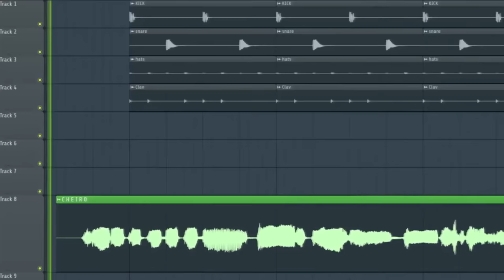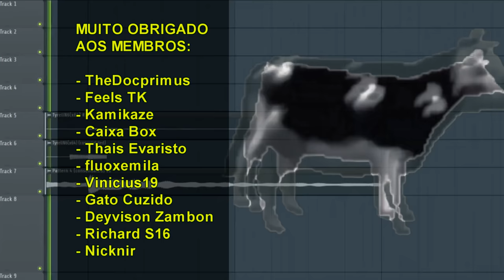CHEIRO DE POLISH COW | LEOD